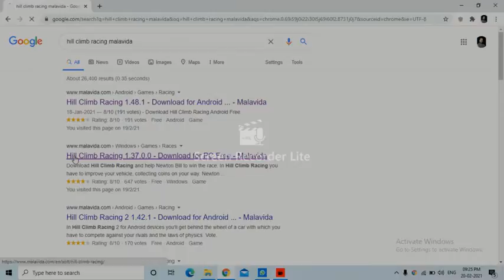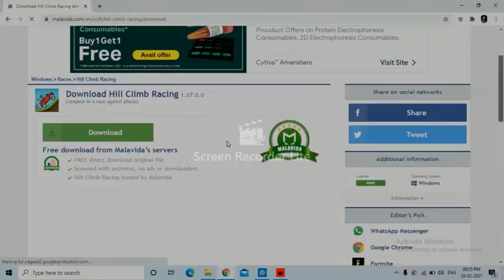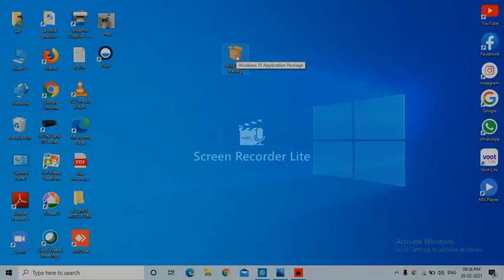HILL CLIMBING RACING in PC || Download game without Emulator || No Risk || Free Download || Tutorial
computer hill climb racing game download
hill climb racing download in laptop
hill climb racing in pc download,
hill climb racing on laptop,
hill climb racing 1.0,
4*4 hill climb racing,
hill climb racing windows 7,
how we download hill climb racing in pc, hill climb racing in pc download, how to download hill climb racing mod in pc
hill climb racing laptop game download
computer me hill climb racing game kaise download kare
hill climb racing download hack tool coins and gas android
hill climb racing download for pc malavida

How to download Hill Climb Racing in pc | Computer | laptop | in any Windows | by tech 4 smartness.